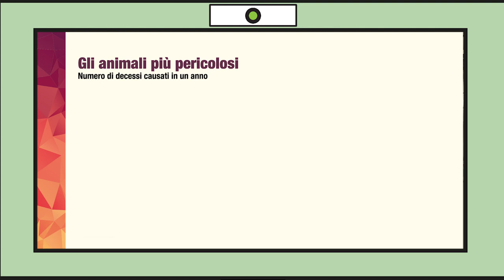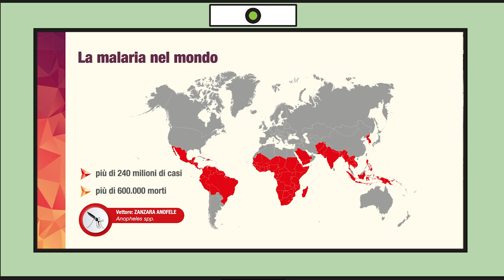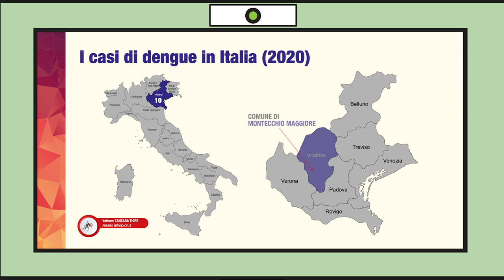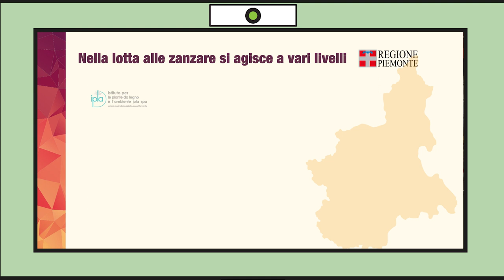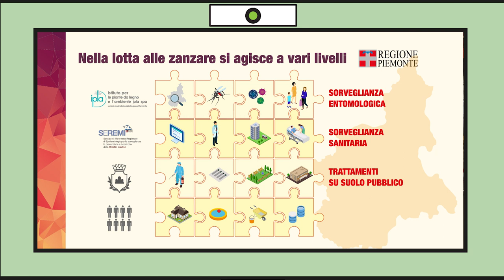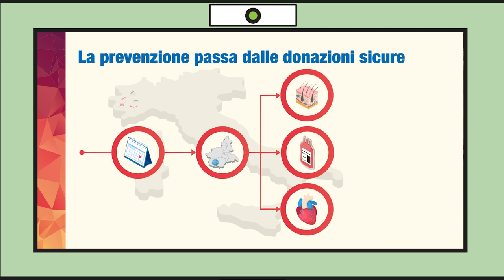Chi ha paura delle zanzare?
Questo video si può definire come il sequel di “Ricerca sulle zanzare”, video dedicato ad un target specifico, realizzato utilizzando personaggi animati per stabilire un legame più empatico e diretto con il suo pubblico di riferimento, i ragazzini delle scuole primarie.
A differenza del primo video in questo il pubblico di riferimento è più ampio, diremmo generalista; ci si trova infatti di fronte a concetti più complessi, ma si mantiene l’utilizzo sia personaggi animati affiancati da infografiche animate o “motion graphic”.
Oltre al personaggio già noto della ragazzina (Alice), che qui è ormai cresciuta e frequenta le classi superiori,  è stato introdotto un nuovo protagonista che dialoga con lei attraverso il suo pc, l’“esperto di zanzare”, che illustra i principali aspetti che riguardano questi insetti e le conseguenze delle loro punture, mettendo l’accento in particolare sui problemi sanitari che ne possono derivare. Infine viene illustrato cosa e quanto si stia facendo a livello istituzionale per prevenirli.
Il video vuole provare a rispondere, si spera in maniera efficace, originale ed incisiva a queste domande:
    • Quanto sono pericolose le zanzare?
    • Quali sono le malattie che le zanzare possono trasmettere?
    • Come viaggiano i virus che le trasmettono?
    • Dove si sono sviluppate le epidemie di queste malattie negli ultimi anni?
    • Come ci si può ammalare di queste malattie?
    • Come si può ridurne il rischio di diffusione?
    • Come si fa a sapere se il virus sta circolando in una certa zona?